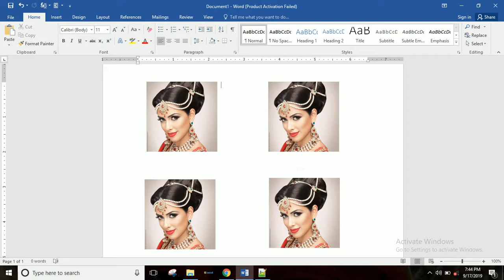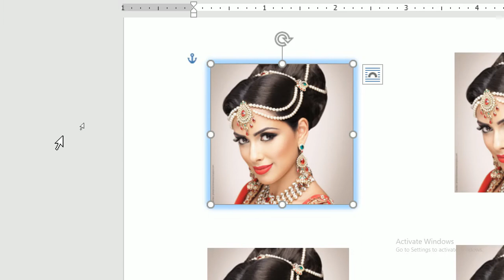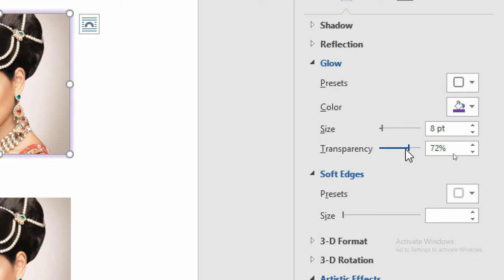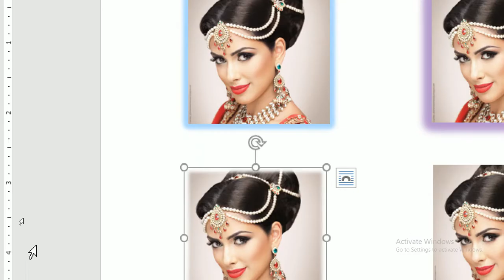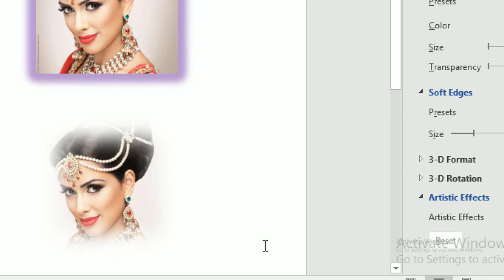How to Glow Picture and apply Soft Edge in MS Word in Hindi | MS Word 2016 | Part-69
Hi Friends !
आज मैंने इस वीडियो में  How to Glow Picture and apply Soft Edge in MS Word? के बारे में बताया है। इससे पहले मैंने How to add shadow effect and mirror effect to picture in MS Word? के बारे में बताया है , कृपया आप How to add shadow effect and mirror effect to picture in MS Word in Hindi | MS Word 2016 | Part-68 को  देखें।

How can you insert Picture and Format Picture in MS Word in Hindi | MS Word 2016 | Part-66

How can you give 3D effect in your Picture or Image in MS Word in Hindi | MS Word 2016 | Part-67

How to add shadow effect and mirror effect to picture in MS Word in Hindi | MS Word 2016 | Part-68